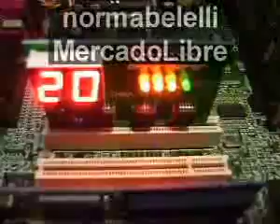Placa PCI Post Mothers: Testea #39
¿Te gustó? Cómpralo en MercadoLibre.